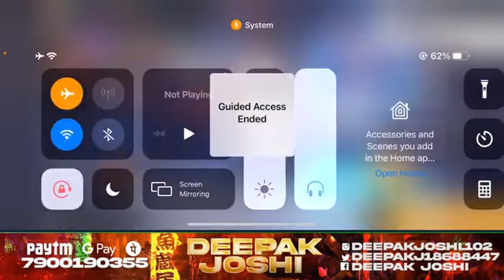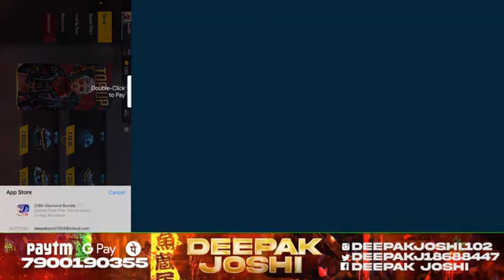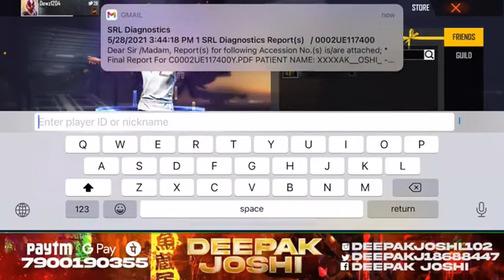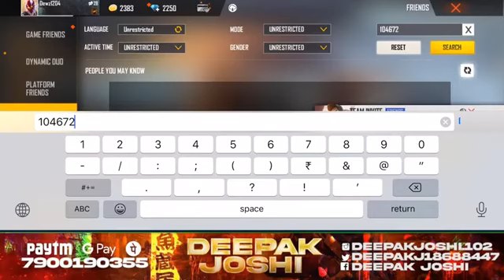Deepak Joshi new Garena Free Fire Live Stream 🔥